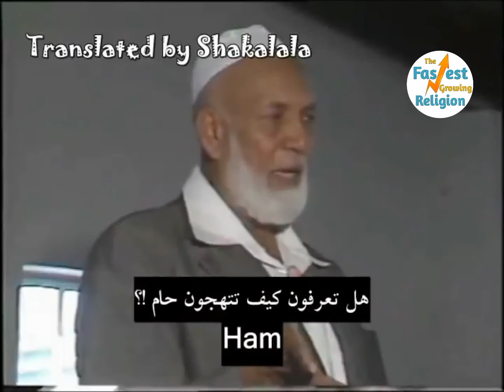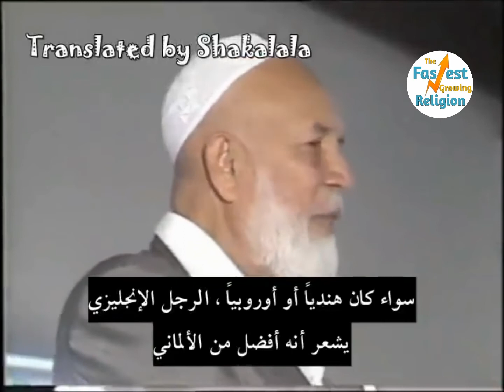"Why did God allow black people to suffer like this ⁉️" An African Christian asks Ahmed Deedat.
a brilliant explanation mashallah